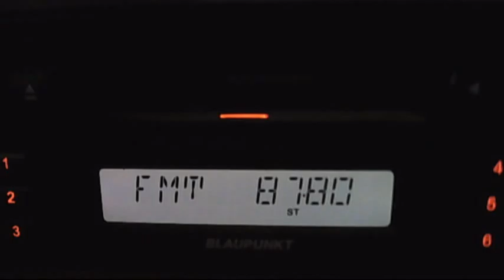FM DX syrian shabab via sporadic-e 16:09